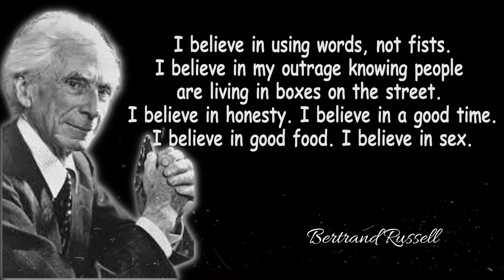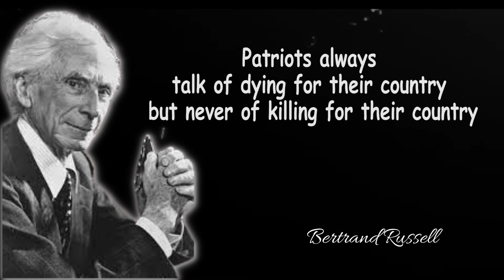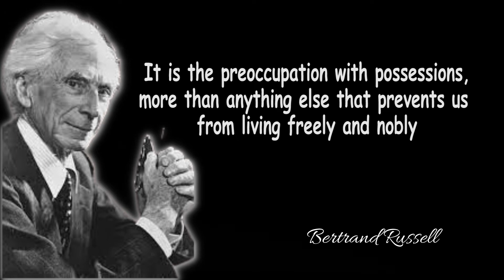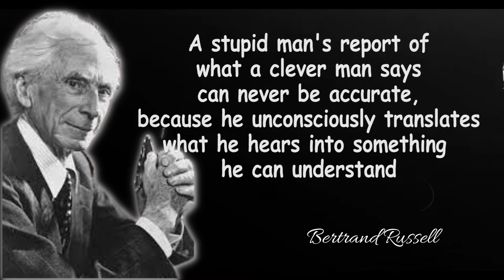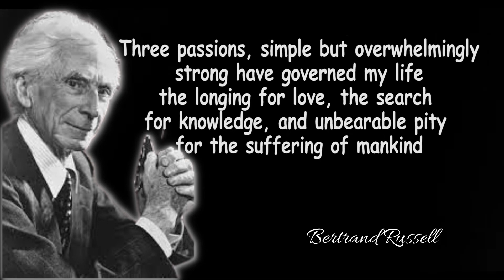Bertrand Russel Quotes | quotes from great philosophers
Bertrand Russel was a Welsh polymath. As an academic, he worked in philosophy, mathematics, and logic. Bertrand Russel was a public intellectual, historian, social critic, political activist, and Nobel laureate. He was born in Monmouthshire into one of the most prominent aristocratic families in the United Kingdom.

This video is quotes from Bertrand Russel. This quotes compilation is made of his best quotes and we hope that these life quotes can make you think about many things in your life. Bertrand Russel's quotes are definitely worth your time. Don't forget to take screenshots of the quotes you like to put together your collection of inspirational quotes.

We hope you enjoyed Bertrand Russel's quotes and our video with Bertrand Russel's quotes in general, a lot of time and effort was invested in it.

Quotes of mind.